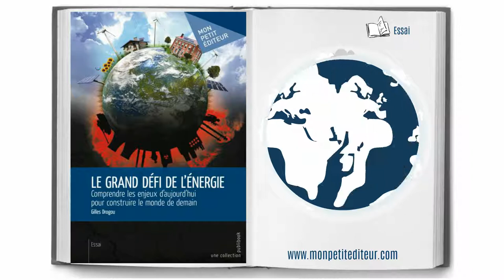Le grand défi de l'énergie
"L'énergie a une place essentielle dans nos sociétés et dans notre quotidien.

Vous aussi vous vous sentez concerné par notre avenir, celui de vos enfants et de notre Terre ?

Si vous voulez faire les bons choix, pour agir, ensemble, il vous faut d’abord en comprendre les enjeux.

Gilles Drogou, investi et passionné, a écrit ce livre afin qu’il soit à la portée de tous ; Il vous offre la possibilité d’appréhender ce sujet complexe.

Il nous prouve que l’on n’a pas besoin d’être scientifique pour comprendre les enjeux qui se jouent, aujourd’hui !

« Le grand défi de l’énergie » de Gilles Drogou, vous apporte un socle solide sur les questions énergétiques"